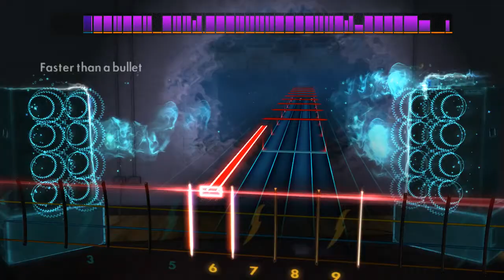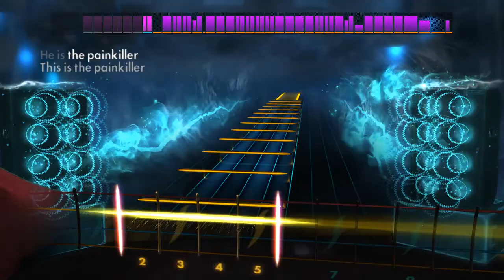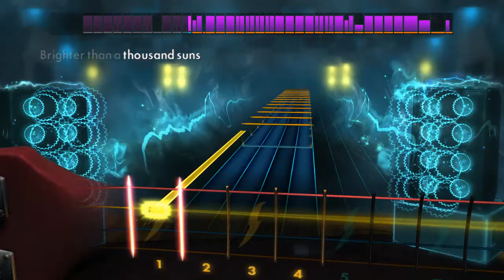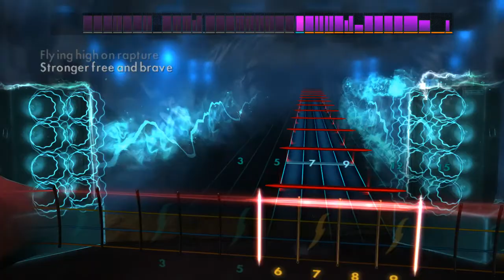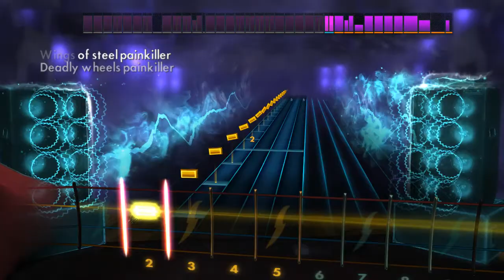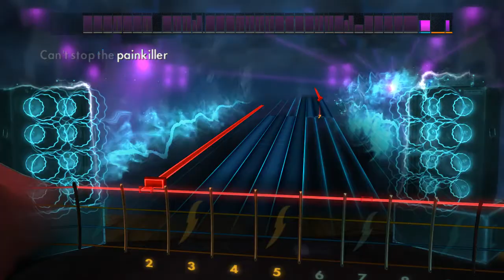RS2014 - Judas Priest - "Painkiller" (Bass 98%)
Fun & fast paced song, I'm kinda stoked with my 1st week's progress